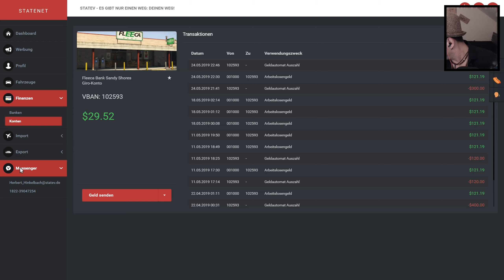Flucht der Karibik feat. Farid Bang | DHKDWR 🌎🕺🏋️‍♀️ [#07] (edit. Gameplay/ Deutsch/ GTA V)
➤ Die Hohe Kunst der Weltrettung

Tja, was soll  ich sagen? Eine kleine Geschichte über zwei heldenhafte Typen, die die schwere Bürde tragen die Welt retten zu wollen... ähm... sorry, ich habe  voll falsch angefangen: Zwei Irre die rumbrüllen und verdammt viel Spaß am Leben haben :D - Walter Watts (gespielt von: Bentaory) und Herbert Hinkelbach (Anfangs noch: Herbert Herr - gespielt von: Taybor89)

➤ GTA V

GTAV für PC bietet Spielern die Möglichkeit, die riesige Welt von Los Santos und Blaine County in Auflösungen von bis zu 4K und darüber hinaus zu erkunden, sowie das Spiel mit einer Bildwiederholrate von 60 Frames pro Sekunde zu erleben.

Das Spiel bietet Spielern eine große Bandbreite von PC-spezifischen Einstellmöglichkeiten, inklusive über 25 separat einstellbaren Optionen für die Texturqualität, Shader, Tesselation, Anti-Aliasing und mehr, sowie umfassende Unterstützung und Anpassbarkeit für die Steuerung mit Maus und Tastatur. Zusätzliche Optionen beinhalten die nahezu stufenlos einstellbare Bevölkerungsdichte, wodurch sich die Anzahl von Fahrzeugen und Fußgängern anpassen lässt, sowie die Unterstützung für Dual- und Triple-Monitor-Setups, 3D-Kompatibilität und Plug-and-Play-Support für Controller.

➤ STATE V (Der RP-Server)

Packe deine Tasche und reise noch heute ein. Auf dich wartet eine Stadt, in der die komplette Wirtschaft in Spielerhand liegt und auf Roleplay basiert. Tauche in die Welt von GTA 5 ein, die du so noch nicht erlebt hast und zeig uns, was in dir steckt!

Bist du bereit für ein einzigartiges Roleplay Erlebnis? - StateV

➤ ➤Outro

➤ Artist: Surce Beats - Trap Beats Hip Hop Beats Download